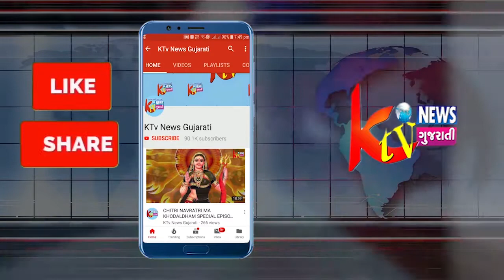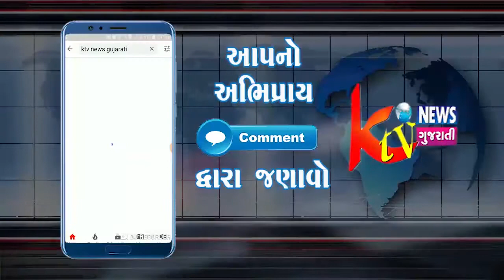BREAKING : હારીજ વોર્ડ નં. ત્રણમાં રોડ રસ્તા અને ગંદકીની સમસ્યા બાબતે રજુઆત.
BREAKING : હારીજ વોર્ડ નં. ત્રણમાં રોડ રસ્તા અને ગંદકીની સમસ્યા બાબતે પાલિકામાં વારંવાર રજૂઆતો કરવા છતાં કોઈપણ કામગીરી ન થતાં
આજે વોર્ડ નંબર ત્રણની મહિલાઓ દ્વારા તારી નગરપાલિકા ખાતે રજૂઆત કરવા પહોંચી છેલ્લા ઘણા સમયથી રસ્તા પર ગંદકીના કારણે
રોગચાળાનો ભય સતાવી રહી છે ત્યારે ઝડપી નિકાલ કરવા પાલિકામાં કરવામાં આવી રજૂઆત.